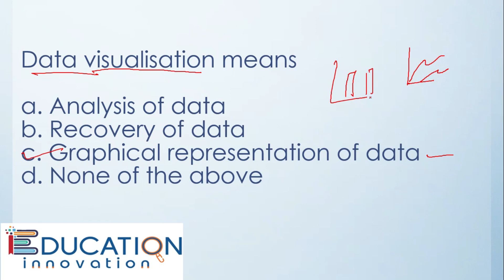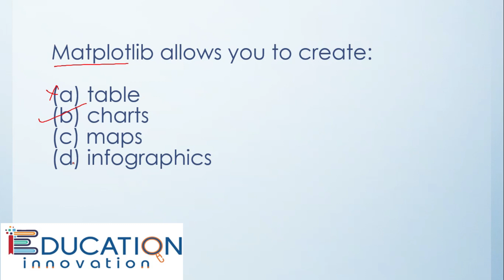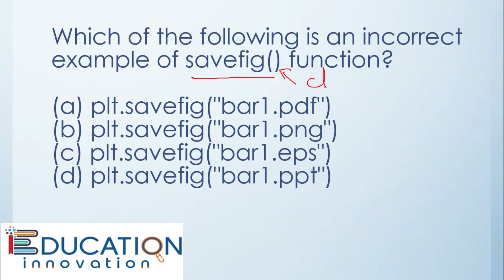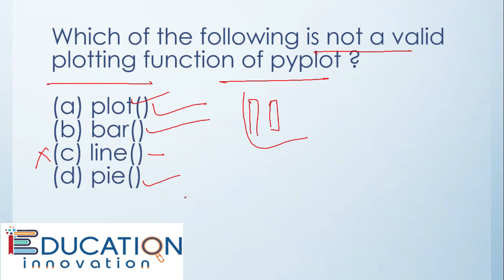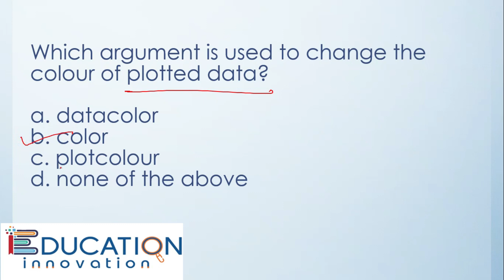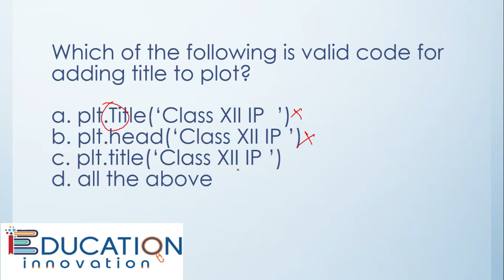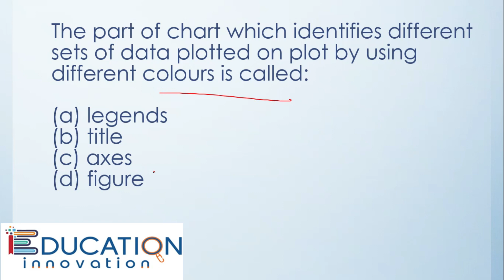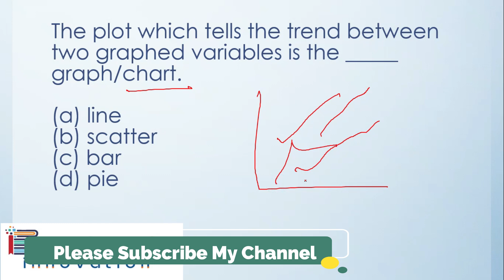Class 12 IP | Important MCQ for Term-1 from Data Visualization (Plotting with Pyplot)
This video is specially for students of CBSE IP 12 class. With the help of this video you can cover important Multiple choice questions from data visualization (Plotting with Pyplot).
for more videos please visit below links

Solved CBSE Sample Paper Term-1 (Part-1/ Section-B & C)

Important OTQ Questions for Board from CSV Files

 Important OTQ Questions for Board from Python Pandas-1 (Series & Data Frame)

 Important MCQ Questions for Board from Python Pandas-1 (Series & Data Frame)

Important OTQ from Python Operator & Expression

Important OTQ on Python fundamental

Difference between Series & DataFrame